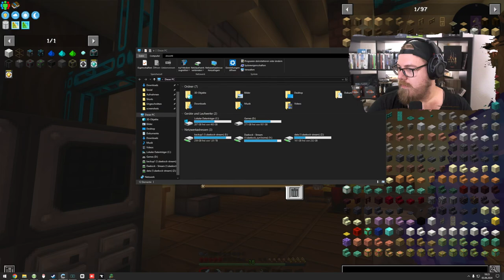Minecraft | ATM 9 to the SKY ☁ 🌎 | Hämmern & Sieben